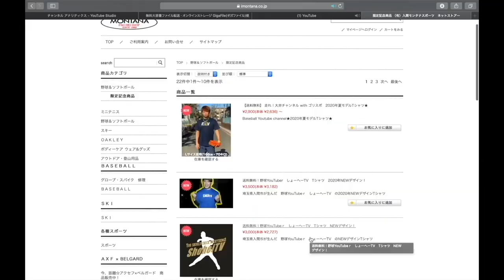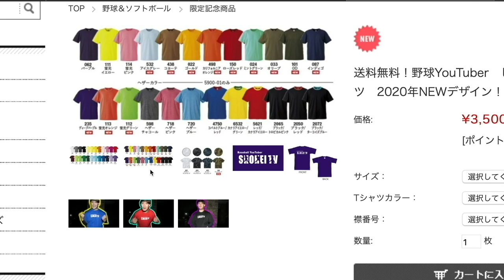コンビの野球YouTuberぶっちゃけ上手くいってんの？撮影の裏側を話します。【後半】